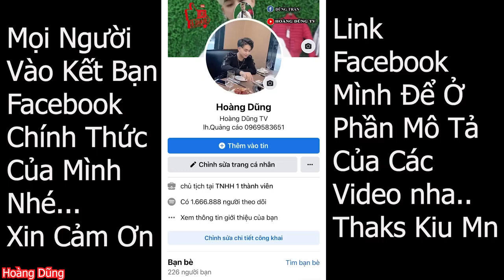Gia đình ở Cali vui chơi